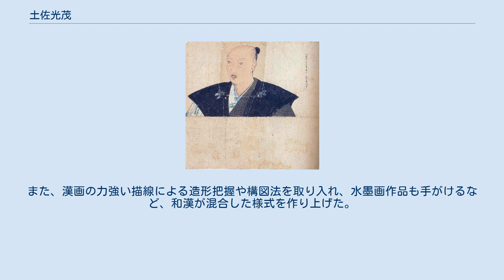土佐光茂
土佐 光茂（とさ みつもち、明応5年（1496年）? - 没年不詳）は、室町時代後期の絵師。
刑部大輔土佐光信の子。
官位は正五位下・刑部大輔。
実子に土佐光元。
 『地下家伝』に収録された系図の注釈によると、明応5年（1496年）の誕生とされ、これが正しければ、光信60歳代の子になる。
大永2年（1522年）から永禄12年（1569年）までの記録が残っており、大永3年（1523年）には既に光信の跡を継ぎ絵所預に補任され、左近将監を経て、享禄元年（1528年）従五位上、享禄5年（1532年）正五位下・刑部大輔に至る。
 天文19年（1550年）5月初めに近江穴太で客死した足利義晴の寿像を描くために下向。
この時の体験が、2年後の天文21年（1552年）から弘治3年（1557年）の間に描かれた大徳寺塔頭瑞峯院の「堅田図」（静嘉堂文庫美術館蔵。）や、東京国立博物館の断片2幅に生かされたと考えられる。
また、六角氏の居城観音寺城本丸に「犬追物図」を描き、その模本が伝存する。
 『お湯殿の上の日記』の永禄3年（1560年）6月から12月まで、宮中で源氏物語の「車争図」屏風を光茂に描かせることについて多数の記述があり、仁和寺が所蔵する六曲一双の「車争図」屏風が、この時の作品であると言う説が有力である。
 この絵では、従来の物語を説明するための「絵解き」から解放され、絵画作品として一つの世界を作り出しており、絵自体の面白さが目立ち、古典を題材とした風俗画に近くなっている。
本作と同図の作が後世にも連綿と作られており、このような物語絵の創作と規範化、継承には、光茂の役割は大きかったと考えられる。
 永禄12年（1569年）には織田信長の命により足利義昭邸の障壁画を描いた。
同年8月、息子光元が戦死、光茂は絵所領である和泉国上神谷の安堵を求めて、細川幽斎や今井宗久らに働きかけたが叶わなかった。
失意の光茂は、弟子の光吉に土佐家代々の記録書や粉本を譲り、光元の遺児3人の養育を頼むと、間もなく堺で亡くなった。
 画風は、父・光信がやや粗い筆致と淡い彩色だったのに比べ、人物・風俗の描写が豊かで、色彩も鮮麗になり、 明快でより近世的な明るさに溢れる。
また、漢画の力強い描線による造形把握や構図法を取り入れ、水墨画作品も手がけるなど、和漢が混合した様式を作り上げた。
 足利義晴像